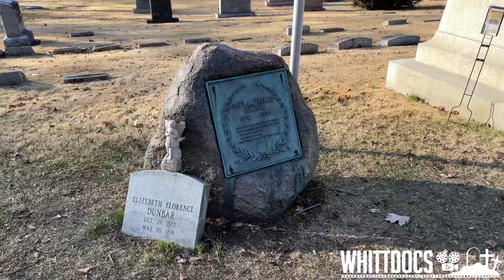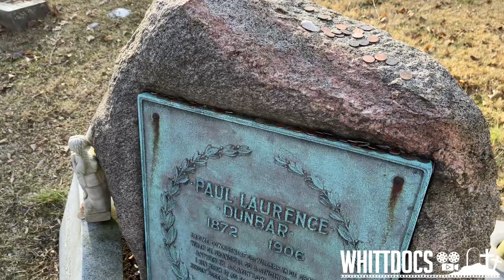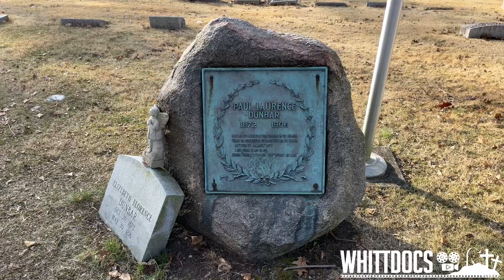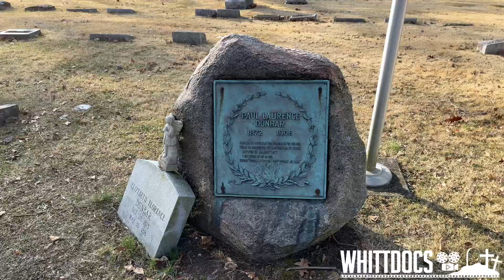The Triumph and Terrible Tragedy of Paul Laurence Dunbar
Today’s journey takes us to Woodland Cemetery in Dayton Ohio. A beautiful and historic cemetery, this place holds the final resting place of famed poet and writer Paul Laurence Dunbar. He had a remarkable journey, especially considering that he was only 1 generation removed from slavery. Please join me as we visit his grave and honor his life.